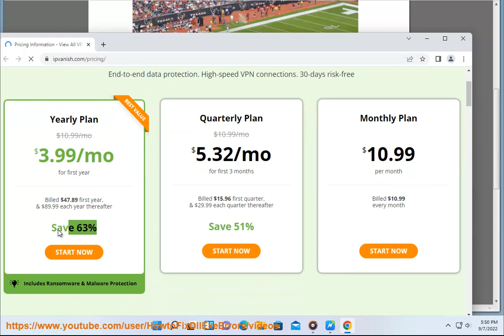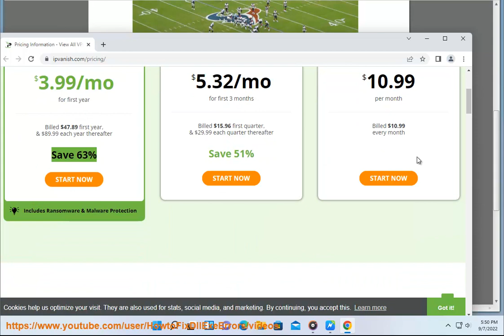[Deal] IPVanish VPN 2022 September Sale (Up to 69% Off).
later.